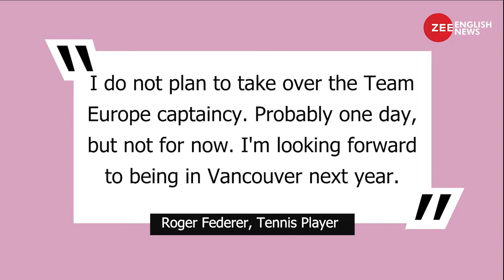Roger Federer becomes the 2nd highest scoring player in Laver Cup | Zee English News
According to the recently released All-Time Points Leaderboard of the Laver Cup, Roger Federer is the second highest-scoring player in the competition. The first one is Jack Sock and the third one is Alexander Zverev. Rafael Nadal is only in the 6th spot.